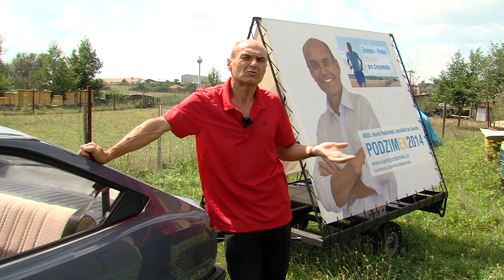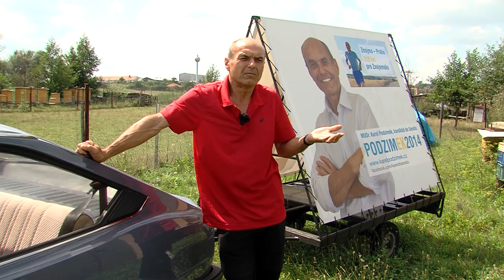Volební klip MUDr. Karla Podzimka, kandidáta do Senátu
Představujeme volební klip MUDr. Karla Podzimka, kandidáta ODS do Senátu za Znojemsko!